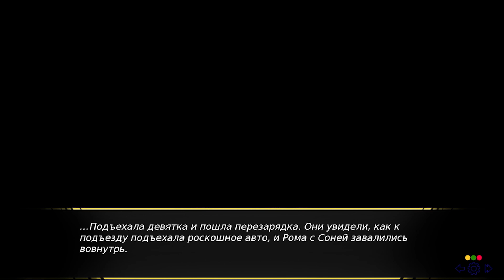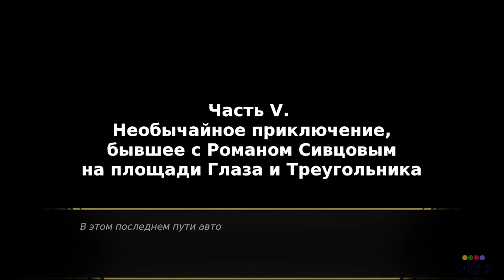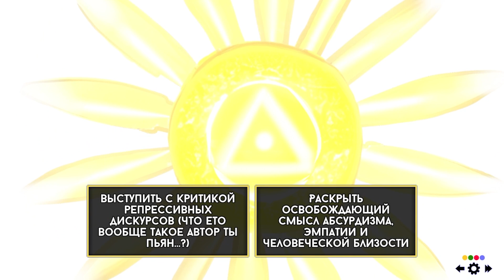ПОБЕДИЛИ СОЛНЦЕ. ФИНАЛ | #3 Агентство Р.И.С.К. \ Agency R.I.S.K.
Роман Сивцов в одночасье остался без квартиры, денег, девушки и семьи, которыми он пожертвовал ради борьбы с великой силой. К чему он придёт к концу истории?

Чувак, никто не знает...